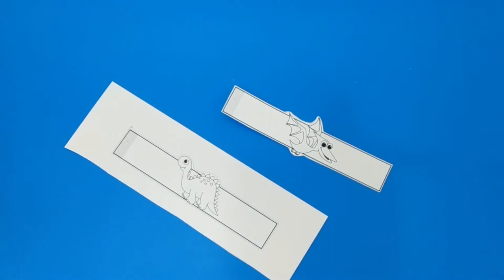Dinosaur Paper Bracelets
- Crayons
- Scissors
- Scotch tape